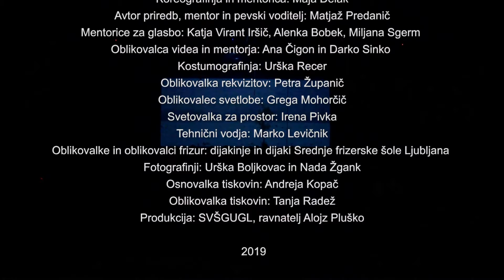Dnevnik z Macguffinom, 2019, SVŠGUGL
Srednja vzgojiteljska šola, gimnazija in umetniška gimnazija Ljubljana,
smer gledališče in film in dramsko-gledališka smer

Dnevnik z MacGuffinom

*MacGuffin je izraz, ki označuje naključne objekte ali osebe, katerih edina naloga v filmu je,
da vodijo zgodbo in so razširjeno sredstvo za vzdrževanje napetosti skozi film.
Tipični MacGuffin je tajni dokument, ki se znajde v rokah nevpletene osebe ali torba z izkupičkom ropa banke.
Alfred Hitchcock je leta 1939 MacGuffin definiral s primerom:
»Dva Škota se peljeta v vlaku in prvi vpraša drugega, kakšno prtljago ima. »Oh, to je MacGuffin.«
»Kaj je MacGuffin?« »MacGuffin je sredstvo za poboj levov na pobočjih.« »Toda saj tam ni levov.«
»No, potemtakem torej to tudi ni MacGuffin.« Vir: Wikipedia

Režiserki in mentorici: Mojca Dimec in Alja Cerar Mihajlović
Koreografinja in mentorica: Maja Delak
Avtor priredb, mentor in pevski voditelj: Matjaž Predanič
Mentorice za glasbo: Katja Virant Iršič, Alenka Bobek, Miljana Sgerm
Oblikovalca videa in mentorja: Ana Čigon in Darko Sinko
Kostumografinja: Urška Recer
Oblikovalka rekvizitov: Petra Županič
Oblikovalec svetlobe: Grega Mohorčič
Svetovalka za prostor: Irena Pivka
Tehnični vodja: Marko Levičnik
Oblikovalke in oblikovalci frizur: dijakinje in dijaki Srednje frizerske šole Ljubljana
Fotografinji: Urška Boljkovac in Nada Žgank
Osnovalka tiskovin: Andreja Kopač
Oblikovalka tiskovin: Tanja Radež
Trailer: Urška Djukić

Produkcija: SVŠGUGL, ravnatelj Alojz Pluško
Nastopajo dijakinje in dijaki 2. in 3. letnikov umetniške gimnazije,

Plesni in gledališki center PGC, Kardeljeva ploščad 28 a, Ljubljana
Premiera: torek, 5. februarja 2019, ob 19.00